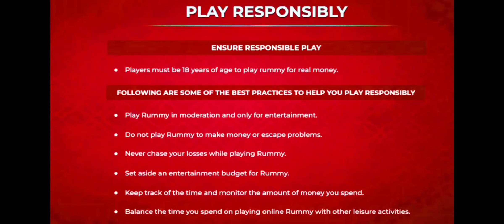🤩 Wow Back To Back Op Card and Opponent Player Angry With Me !! intense Mpl Pool Rummy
101 Mpl Pool Rummy
101 Pool Rummy
pool Rummy
rummy
101 pool Rummy
101 pool Rummy tricks
101 pool Rummy tricks in Hindi